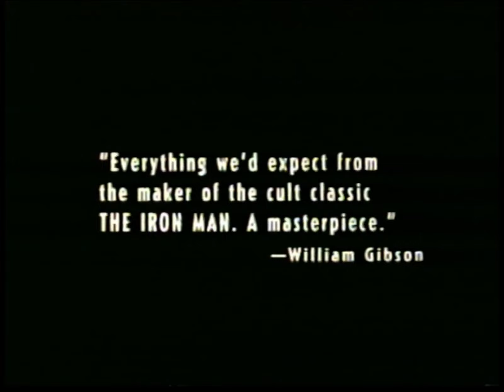Tetsuo II: Body Hammer (1992) US Trailer [VHS RIP]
This was captured directly from the US VHS release of the Shinya Tsukamoto film Tokyo Fist. I haven't seen anyone upload this trailer, so I decided I would go ahead and upload it.